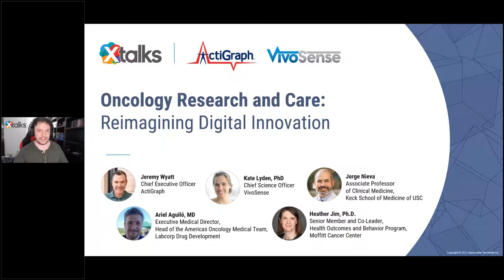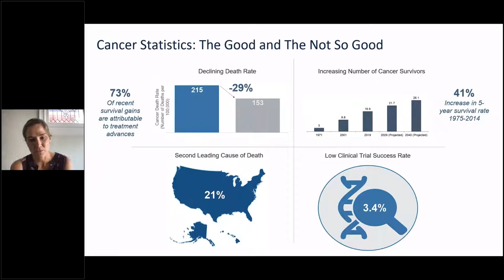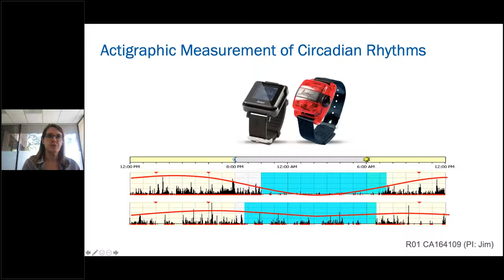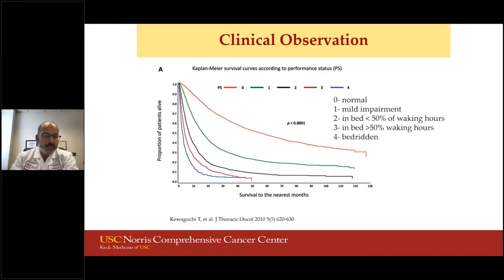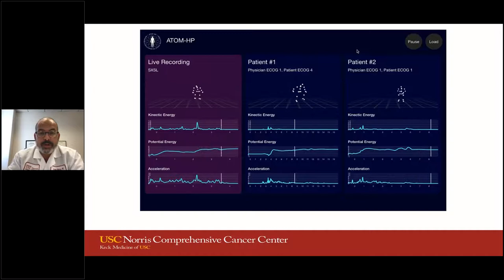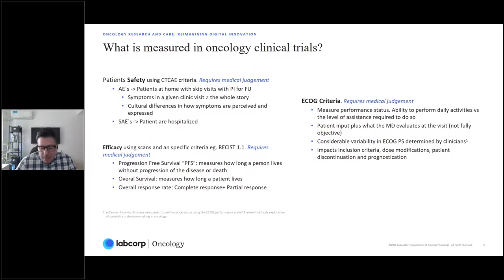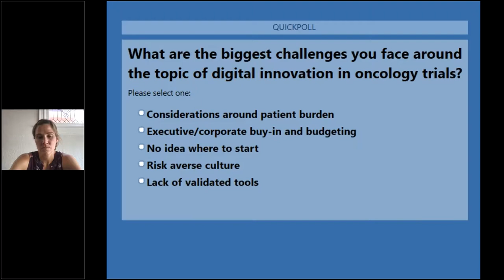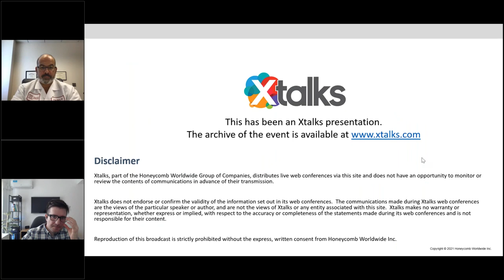Oncology Research and Care Reimagining Digital Innovation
Oncology and cancer communities have been slower to adopt digital clinical measures than other therapeutic areas in healthcare and drug development.

Thought leaders are working to break this trend and make strides to integrate digital clinical measures in patient care and clinical research.

Hosted by Xtalks, Jeremy Wyatt, Chief Executive Officer, ActiGraph, and Kate Lyden, PhD., Chief Science Officer, VivoSense, join industry experts to discuss:

The reasons behind, and the missed opportunities from, the slow adoption of these measures.

Examples of how they're successfully deploying wearable and remote monitoring technologies to improve clinical outcomes in cancer patients.